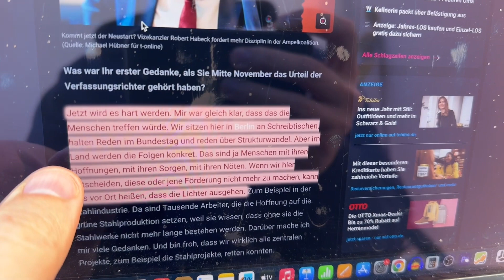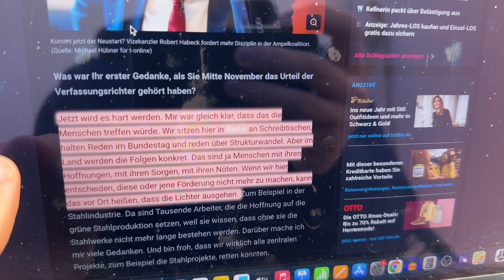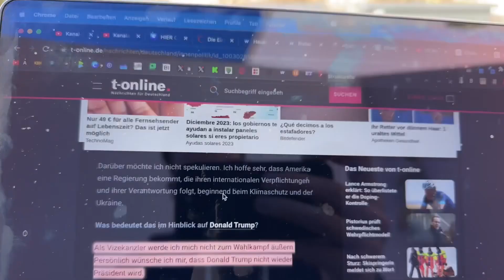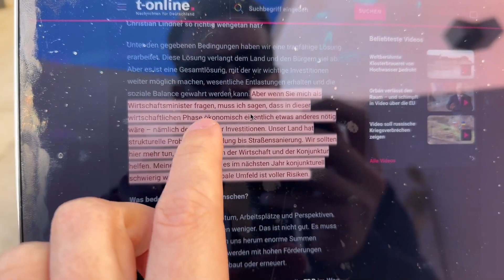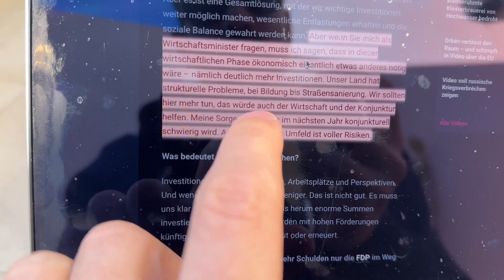Habeck mit Interview Fragen völlig überfordert!